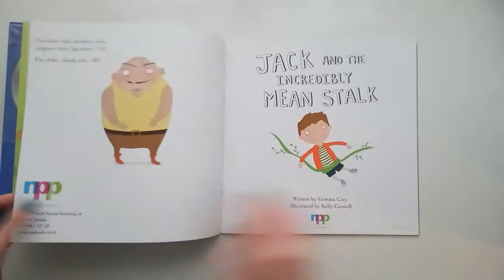Jack and the ibcredibly mean stalk